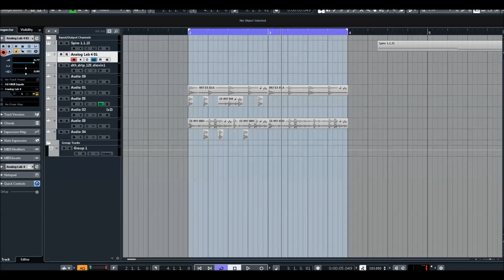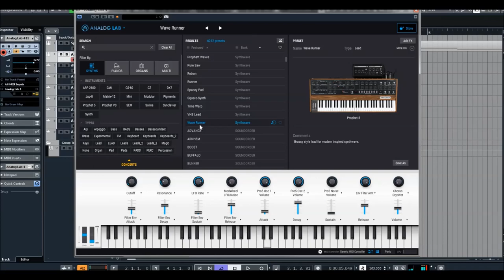Arturia | Analog Lab 4 | Synthwave Preview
* 10 integrated effects to color your sounds